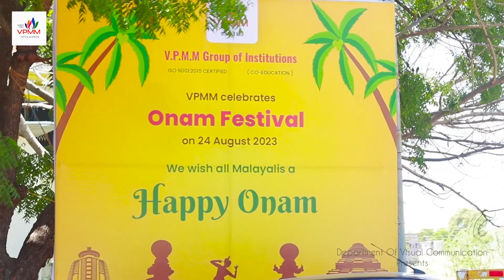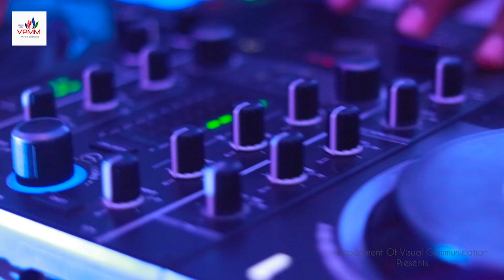VPMM Onam Festival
Onam, a unique festival of Kerala was celebrated by the Keralite students studying in VPMM College on 24 August 2023. The festival is celebrated for 10 days in Kerala. The Malayalam speaking community of Kerala, Malabar region has shared their joy and festivity by celebrating it. Our College All tamil and malayali students are celebrating Onam festival with unity.